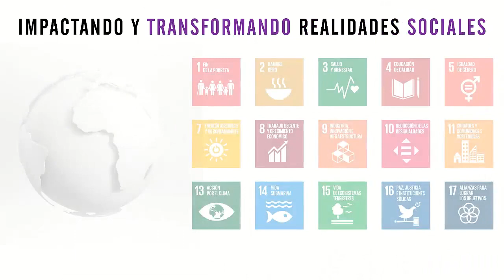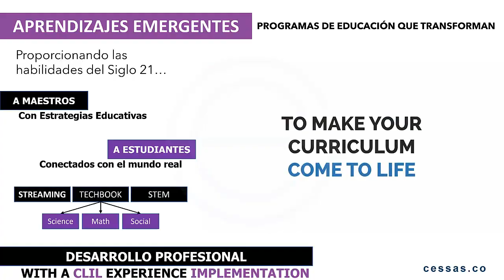CES Skills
Las soluciones de aprendizaje combinado de CES Skills, ofrecen una capacitación integral y transformadora, basada en estándares, a través de actividades prácticas y software de simulación, mediante planes de estudio de fácil acceso en línea.